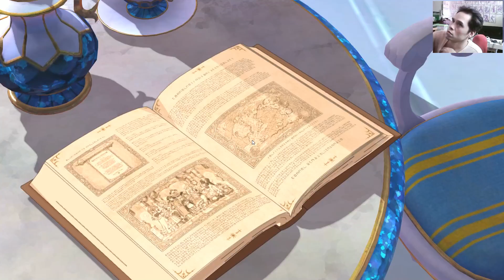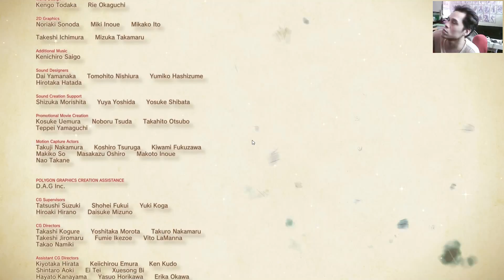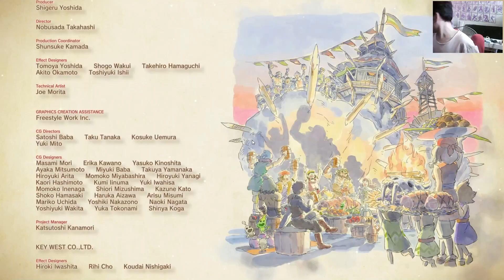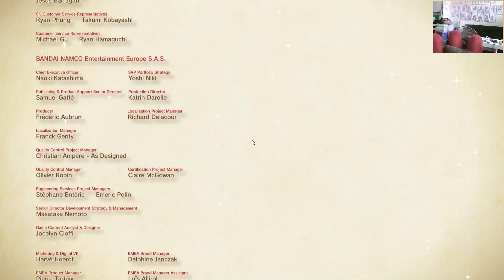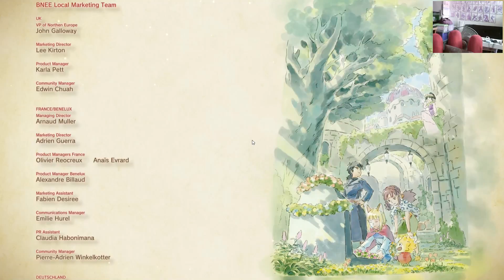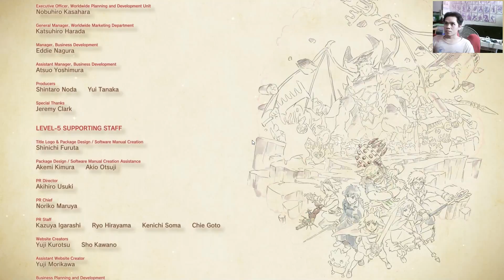Ni No Kuni II Revenant Kingdom gameplay#8 end จบ